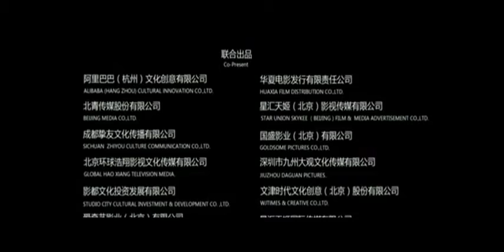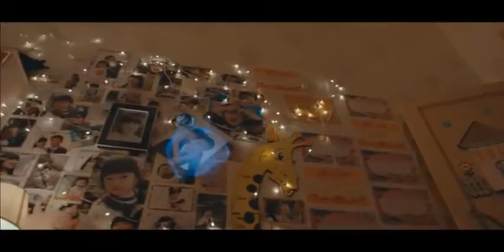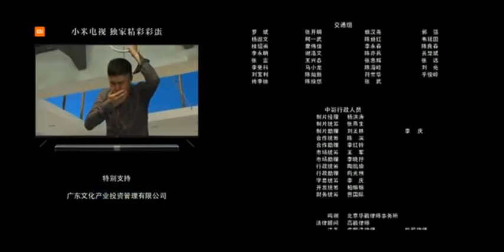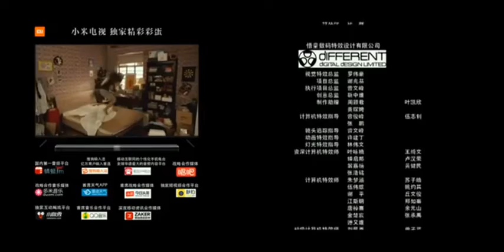İmkansız (Bu Ke Si Yi) Full Türkçe Dublaj İzle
''İmkansız''
''Bu Ke Si Yi''
Tür: Bilim Kurgu
Yönetmen: Zhou Sun
Oyuncular: Baoqiang Wang, Chengpeng Dong, He Shen, Yi Cheng
Yapım: 2015 Çin,

''cinema tube''
''film'' ''sinema''
''film tanıtım''
''movie'' ''cinema''
''teaser'' ''movie trailer''
''movie teaser'' ''office trailer''
''yabancı film'' '''türkçe dublaj izle''
''film izle'' ''full film izle''
''aksiyon'' ''macera''
''dram'' ''komedi''
''polisye'' ''savaş''
''tarihi'' ''belgesel''
''fantastik'' ''korku''
''psikolojik'' ''western''
''suç'' ''gizem''
''bilim kurgu'' ''gerilim''
''romantik'' ''aile''
''animasyon'' ''çizgi film''
''hint filmleri''